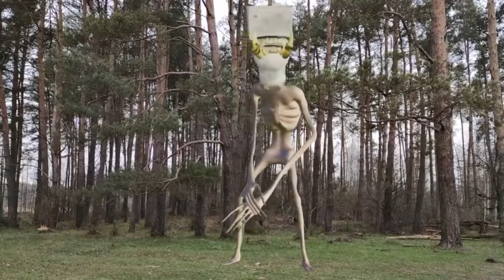Сереноголовый скромник картун кэт и монстры SCP в реальной жизни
Siren head monsters SCP in real life